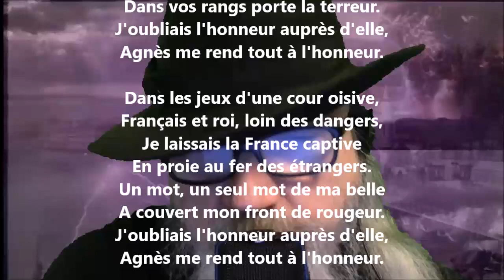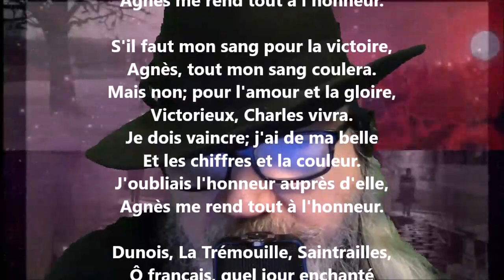Charles VII - Pierre-Jean de Béranger lu par Yvon Jean